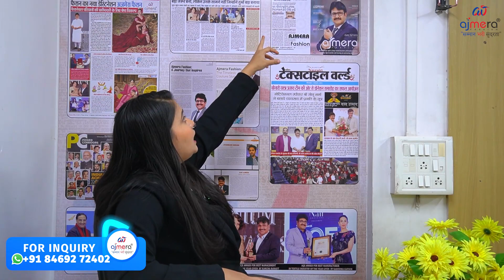ये साल कपड़ो के व्यवसाय के लिये कैसा रहेगा ? Business for 2023 | New business idea Kapde ka business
Ajmera Fashion.

Business Idea for women
business tips for women
New Business Idea for women
New business tips for women
New Business Idea for women  2023
New business tips for women 2023
भारत के कपडा व्यापार की सम्पूर्ण जानकारी | TEXTILE INDUSTRY OF INDIA
silai business
Gaon Mein Rahane wali mahilaon ke liye business idea
Shahar Mein Rahane wali mahilaon ke liye business idea
dairy business idea
Aachar business idea
Aacharya ka business
Dudh ka business business kaise karen
milk business idea
Gaon Mein milk business idea
Silai ka business idea
Silai ka business Kaise Shuru Karen
kapde Silai ka business Kaise Shuru Karen
clothi business idea
clothes Sewing business idea
kapde ki Silai ka business
mahilaon ke kapde ki Silai ka business
महिलाओं के लिए, गाँव में,3 बिजनेस आइडियाज , Village Business Idea ,
silai business
best business idea 2023 in Hindi
व्यवसाय कैसे शुरू करें
गांव वालों के लिए नए बिजनेस आईडिया
न्यूनतम निवेश के साथ व्यवसाय कैसे शुरू करें
कम पैसे में बिजनेस कैसे शुरू करें
एक छोटी दुकान का व्यवसाय कैसे शुरू करें
एक छोटे शहर का व्यवसाय कैसे शुरू करें
कम बजट में बिजनेस कैसे शुरू करें
सूती साड़ी का व्यवसाय कैसे शुरू करें
घर का व्यवसाय कैसे शुरू करें
ऑनलाइन बिजनेस कैसे शुरू करें
एक हाउस वाइफ घर से बिजनेस कैसे शुरू कर सकती है
एक सेवानिवृत्त व्यक्ति व्यवसाय कैसे शुरू कर सकता है
पार्ट टाइम बिजनेस कैसे शुरू करें
नया बिजनेस कैसे शुरू करें
साइड बिजनेस कैसे शुरू करें
Work from home with no investment